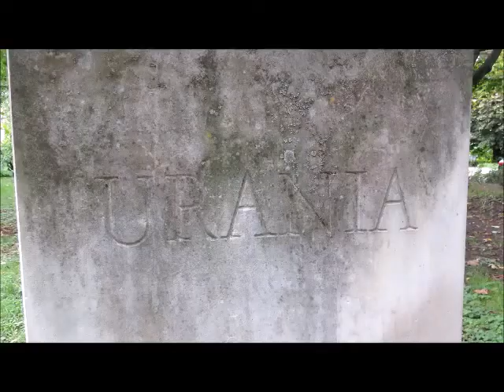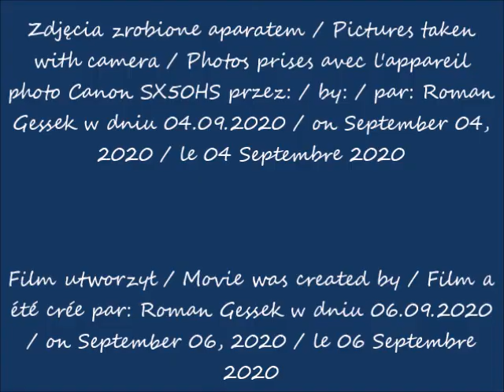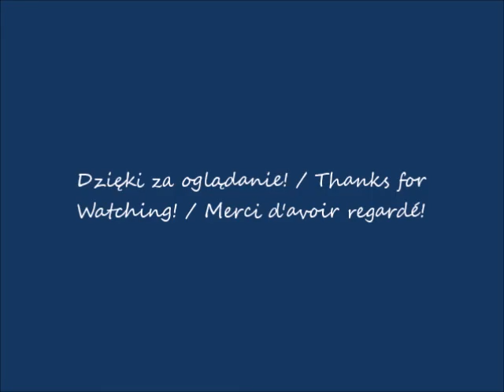2020 09 04 Uniwersytet Warszawski w oczach Romana Pomnik Uranii cz 2 po 13 19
Pomnik Uranii / Monument of Urania / Monument d'Uranie
część / part / partie 2
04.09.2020 po / after / après 13.19